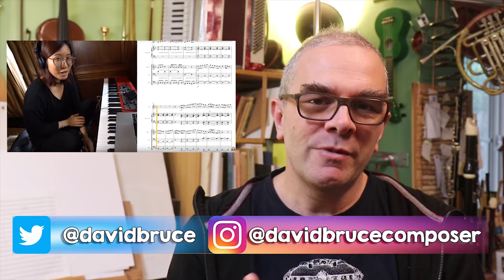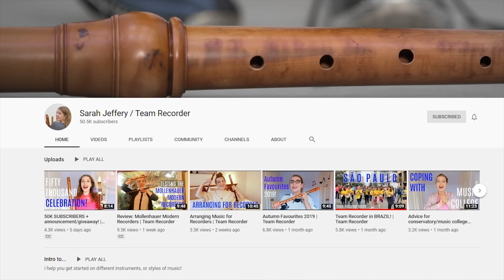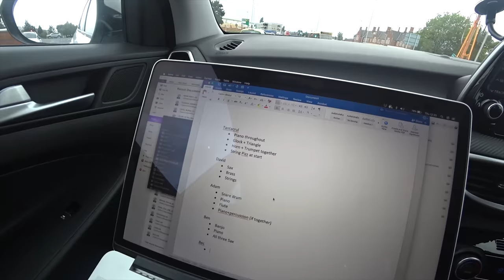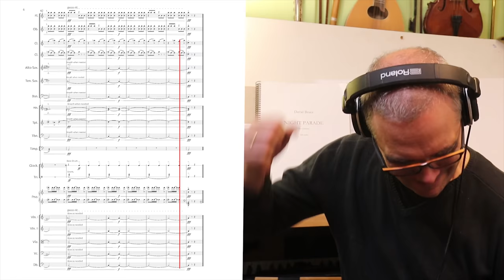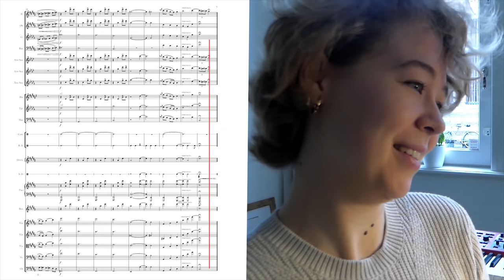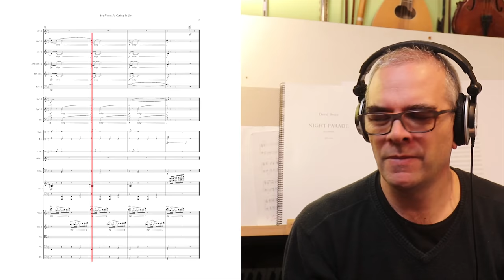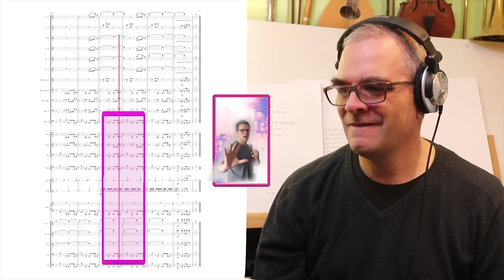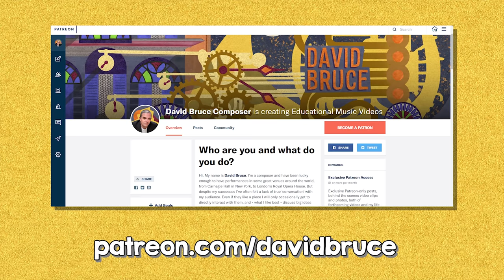5 COMPOSERS 1 THEME - 1 ORCHESTRA! (ft. Adam Neely, Bec Plexus, Ben Levin, Tantacrul)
Special thanks to Orchestra of the Swan